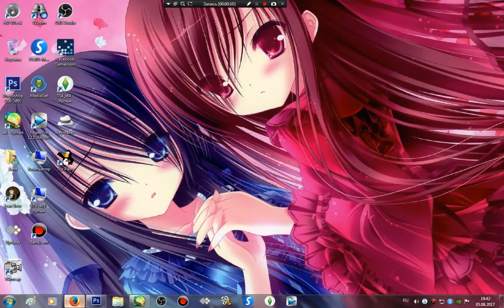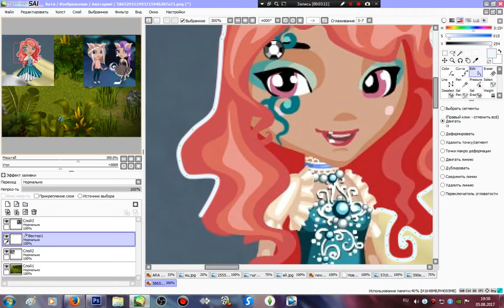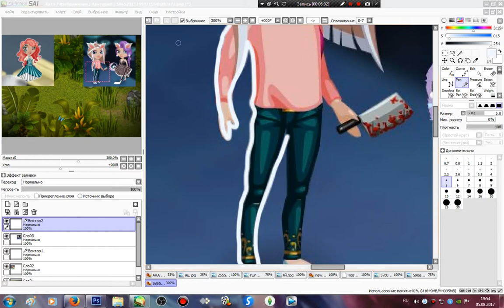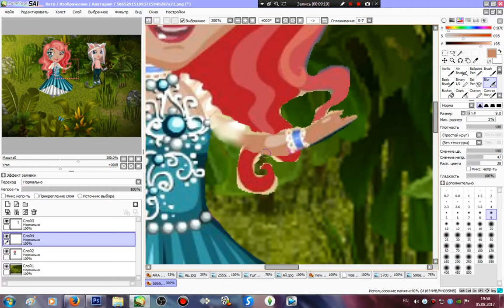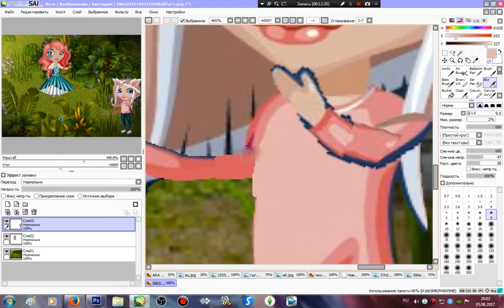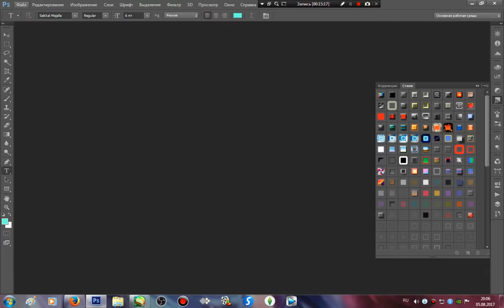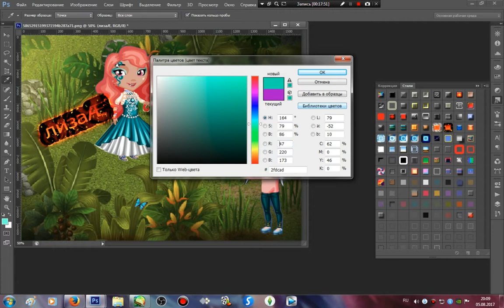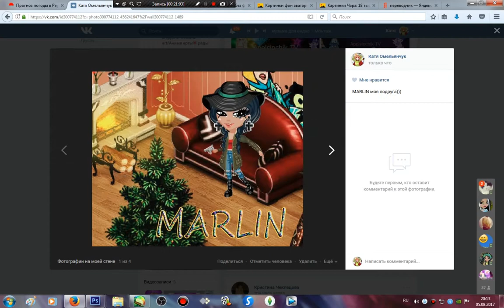Как фотошопить?llАватарияll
Надеюсь вы поняли суть)))
Всем пока)))